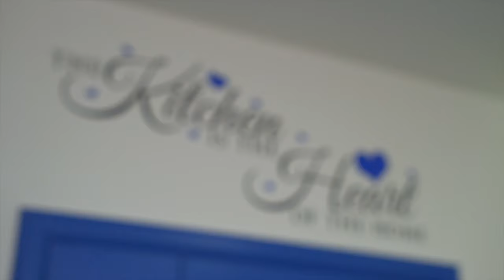Grenade bar CEO Alan Barratt Tells his Story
Alan Barratt tells his story.

Alan is the founder and CEO of Grenade and is one of the biggest entrepreneurs in the Uk. Alan has built a globally recognised brand over the last 10 years which has helped millions of people reach their health and fitness goals.

Alan and his wife Juliet Barratt started the company with just £27 in 2010 and sold Shares from it for £72 million seven years later.

Grenade has been named as one of the UK’s fastest growing companies and was featured in The Sunday Times’ Fast Track Top 100 in 2014, 2015, 2016 and 2017 and is now sold in over 80 countries.